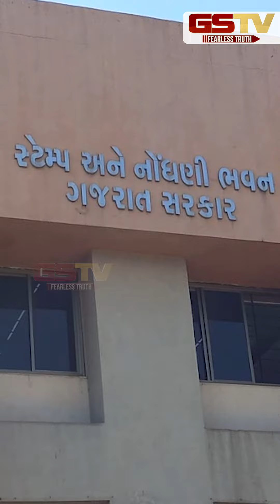GSTV SHORTS : નવી જંત્રીમાં કોને લાભ, કોને ગેરલાભ